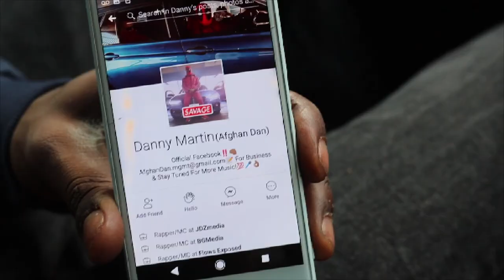Reapa Don - Catfish Dan Freestyle [Afghan Dan Send] {@TMTVPR}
Instrumental - Jakeson - Tokoyo Flows